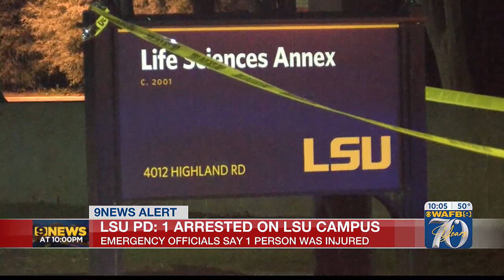LSU PD: 1 person arrested on campus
It is unclear what that person is charged with but emergency responders said one person was taken to a hospital.